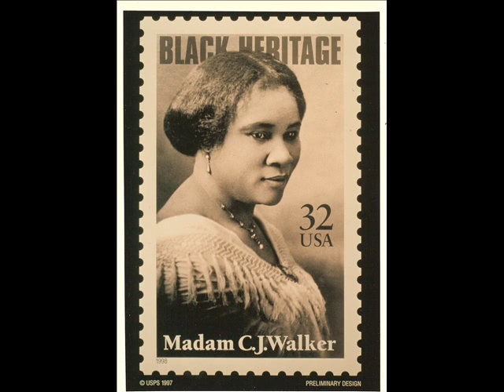I Have a Dream (100 Years Later) - A Black History Month Anthem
This is pretty much my first time making anything like this. I took some of the vocals from the "I Have a Dream" speech that was given in front of the Lincoln Memorial in 1963 and placed them within an instrumental track that I created myself. I hope you guys enjoy this song and remember to celebrate Black History Month by educating yourself on Afro-American history.